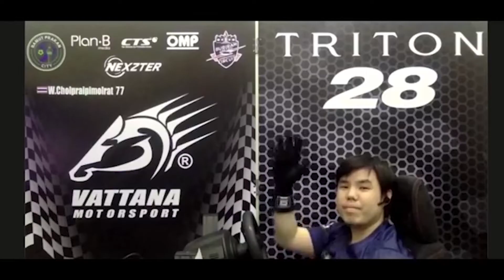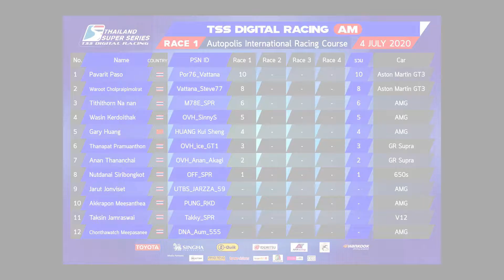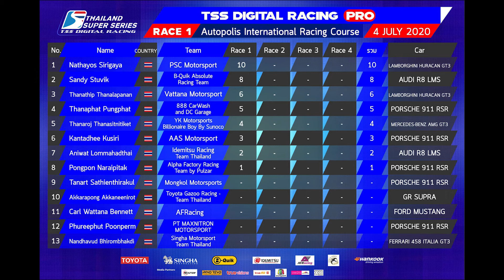Hilight TSS Digital Racing Am Class & PRO Class Championship Round 1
TSS Digital Racing 2020

ครั้งแรก! ในเมืองไทย ที่ยกสนามแข่งมาไว้ในโลก virtual ที่ใครๆ...ก็สามารถเป็นนักแข่งได้

สอบถามข้อมูลเพิ่มเติมได้ที่แฟนเพจ Thailand Super Series

ไม่อยากพลาดทุกข่าวการเคลื่อนไหว thailand super series กดติดดาว/เห็นก่อน